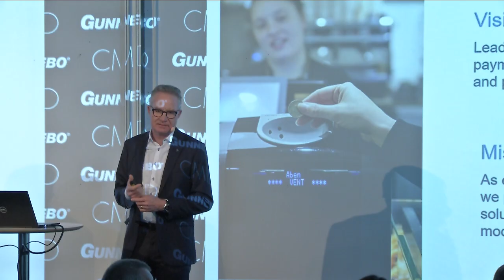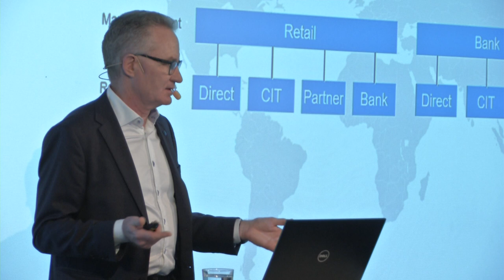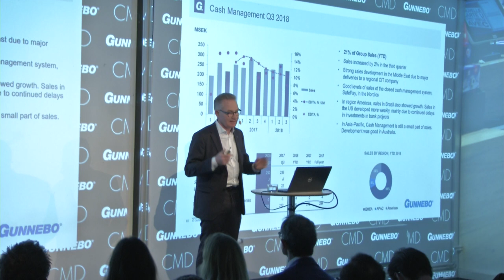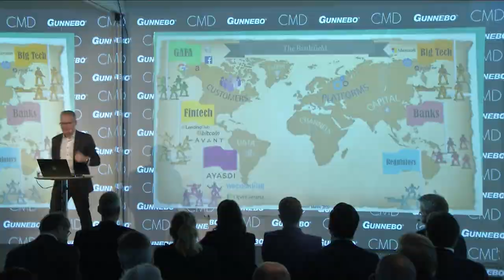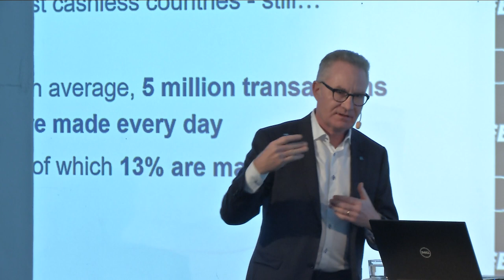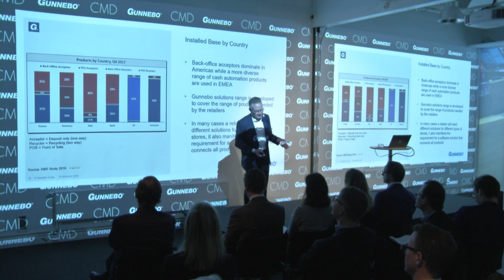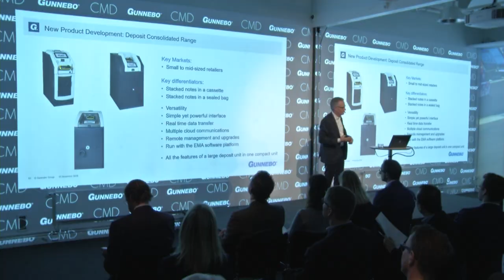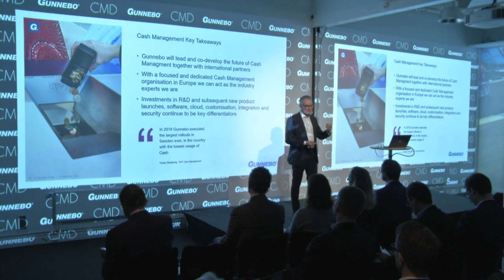Gunnebo CMD 2018 - Business Unit Cash Management